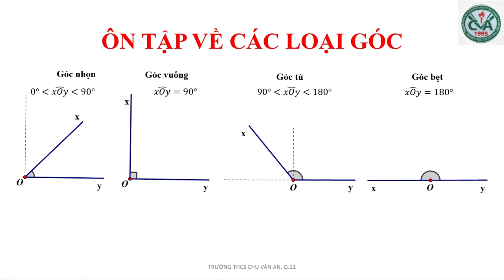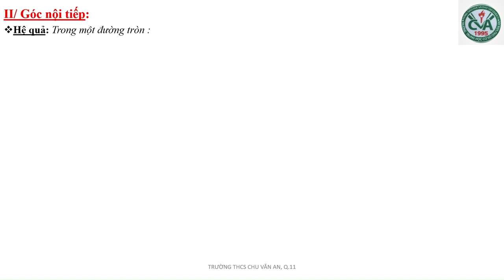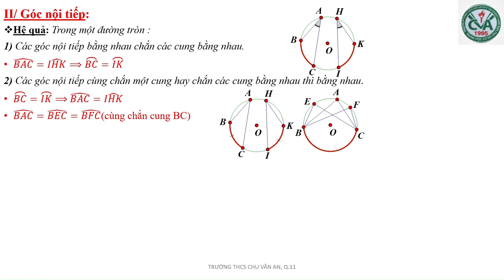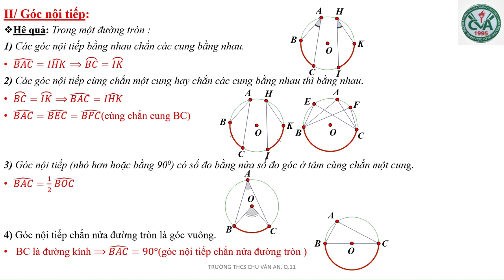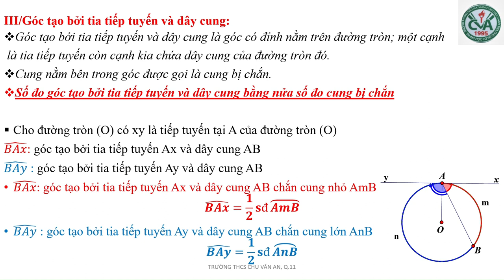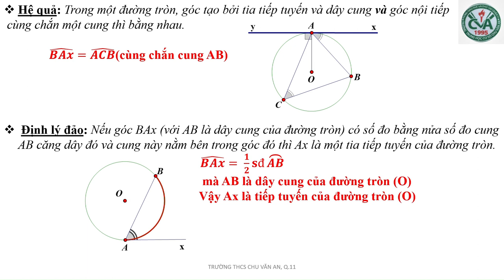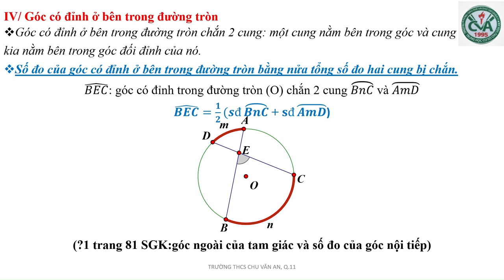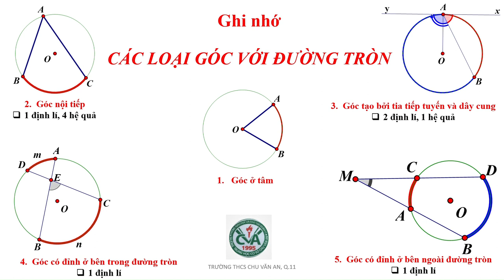TOÁN 9 - ÔN TẬP CHỦ ĐỀ 05: CÁC LOẠI GÓC TRONG ĐƯỜNG TRÒN